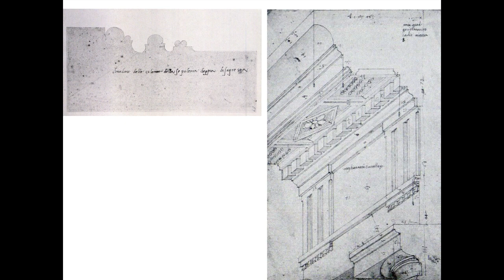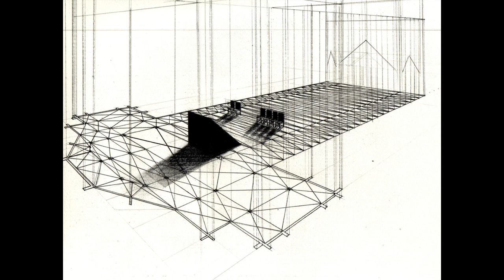PKN DSM Volume 5: Hand Drawn Visions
James Spiller - Hand Drawn Visions